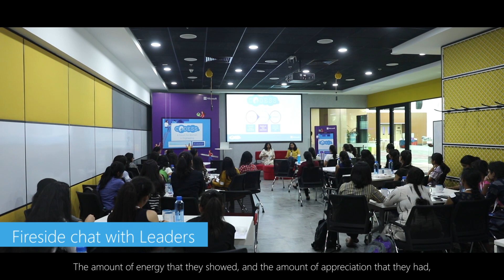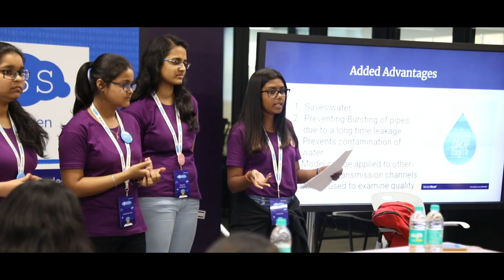Microsoft Codess India 2019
Codess is a global diversity event. In India, we leverage this event to engage with female engineering students across the premier colleges in the country. The students experience a slice of the Microsoft life through various activities, experiences and networking opportunities with our leaders and each other.